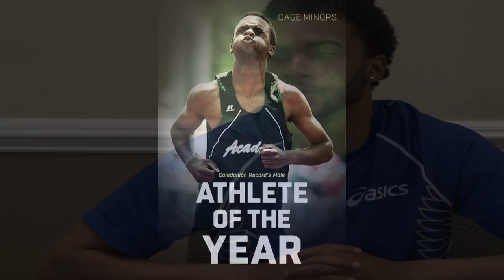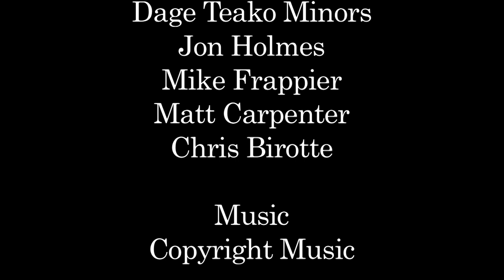Dage's Documentary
Dage's is from Hamilton, Bermuda and his current student at Franklin Piece University.